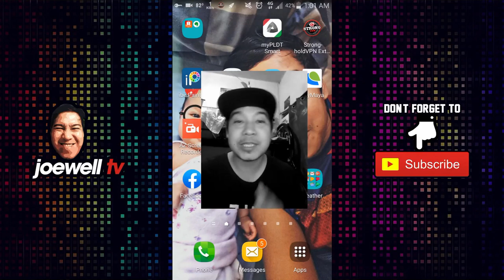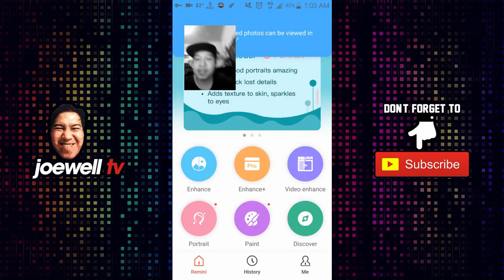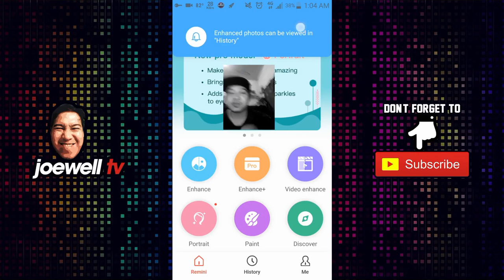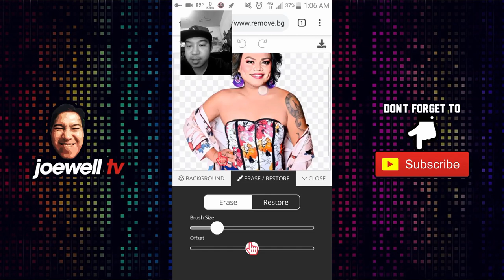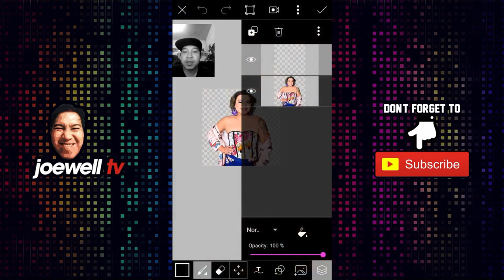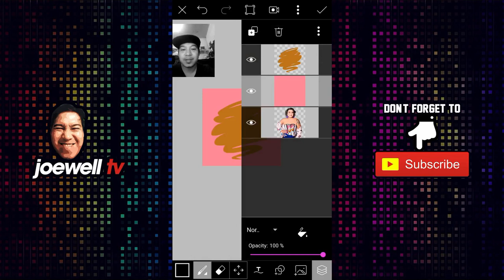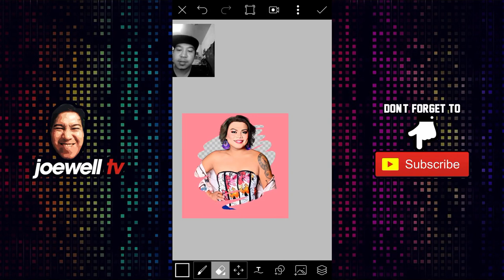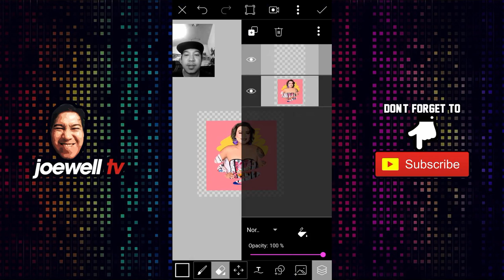BRENDA MAGE , HOW TO MAKE PROFILE PICS IN PICSART + REMINI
Hello what's up mga guys.It's Joewell Tv once again!
Kung bago po pala kasu sa channel ko wag po kalimutang mag SUSBCRIBE para lagi po kayung updated sa mga bago kong i upload salamat
Panibagong tutorial nanaman po kung paanu gumawa ng Trending Instagram Photo Editing | PicsArt Editing  + Remini Tutorial
Featuring: Brenda Mage